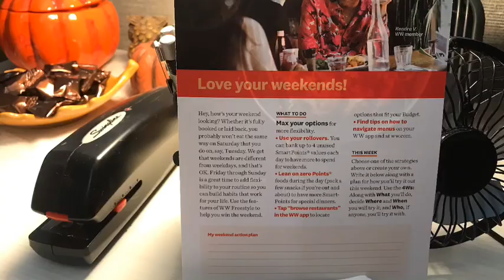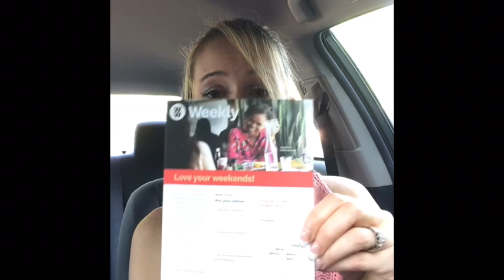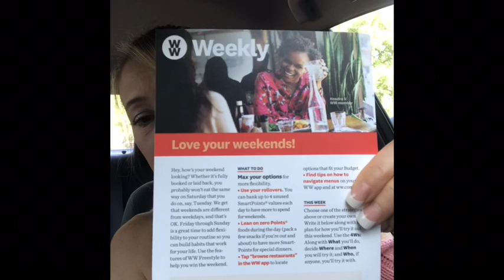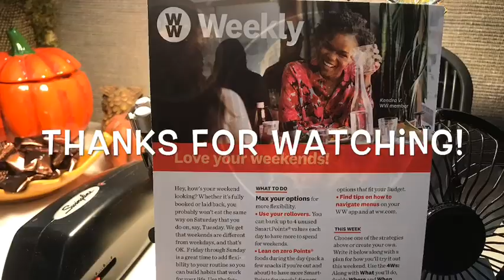Wednesday Weekly - Love Your Weekends!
Do you love your weekends as much as I do?? If not, you should! Watch for tips on how to make weekends work for YOU and still stay on program!

WW Spaghetti Squash Pomodoro
4 Servings / 3 SP per serving

2 small spaghetti squash, halved, seeded
½ c. plain panko bread crumbs
6 tbsp. grated Parmesan cheese, divided
2 tsp. dried oregano, divided
2 tsp. extra-virgin olive oil
½ c. chopped onion
1 lb. small ripe tomatoes, quartered
3 large garlic cloves, minced
¾ tsp. salt
¼ c. chopped fresh parsley

Preheat oven to 350 degrees. Arrange squash halves cut sides down on foil-lined baking sheet; roast until strands of squash separate when scraped with a fork, 35-40 minutes.

Meanwhile, place bread crumbs in a large skillet, cook over medium heat, stirring often, until bread crumbs are toasted, about 5 minutes. Remove from heat and stir in 3 tbsp. cheese and 1 tbsp. oregano; transfer to a small bowl and set aside.

Scrape spaghetti squash from peel with a fork to form strands. Heat oil in same skillet over medium heat; cook onion, stirring occasionally, until light golden, about 4 minutes. Stir in squash, tomatoes, garlic, salt, and remaining tsp. oregano; cook, tossing often, until tomatoes soften and squash is coated, about 4 minutes. Stir in remaining 3 tbsp. cheese. Combine toasted bread crumbs and parsley; sprinkle over top.